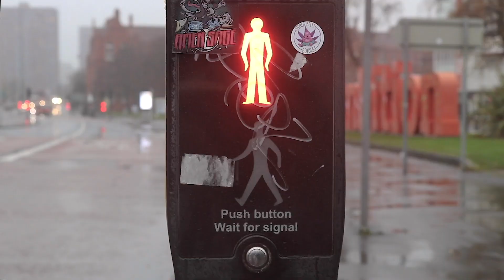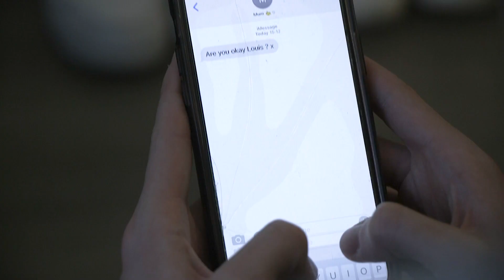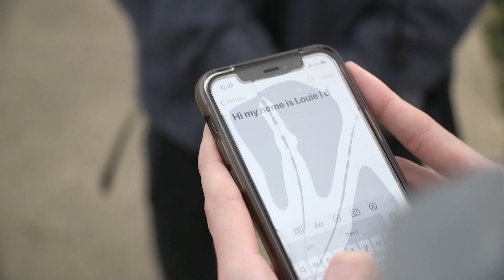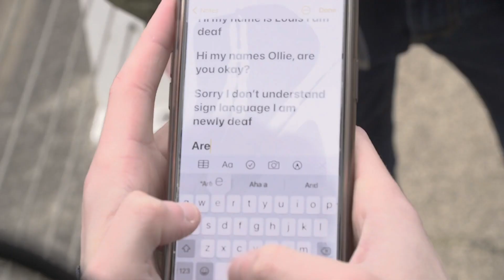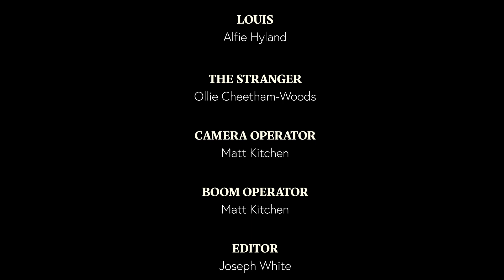LOUIS' STORY | Short Film (2020)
LOUIS' STORY is a short film, produced from Nov-Dec 2020, focused on the story of a newly-deaf person trying to adjust to a whole new world without his hearing.

Acted, edited, produced and directed by Ollie Cheetham-Woods, Louie Clark, Alfie Hyland, Matt Kitchen and Joseph White